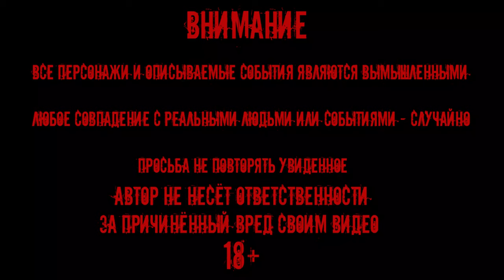Видео 360°СТРАШНАЯ НАХОДКА НА ЧЕРДАКЕ ЗАБРОШЕННОГО ДОМА SCARY FIND IN THE ATTIC AN ABANDONED HOUSE